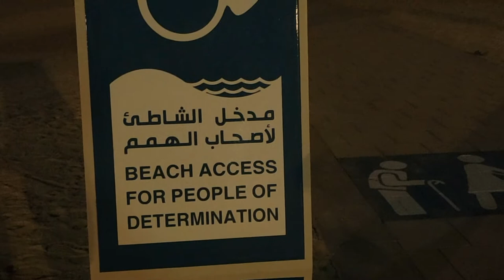Indian Filipino Family Evening Walk at Mamzar Beach Dubai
We are Dubai base family, my husband is from India and I am from Philippines. We are bless by having our daughter Sophia 🥰. I am full time house wife and I want to share with you our life and adventure in Dubai. How we adjust on our differences as a foreign couple in foreign country. I hope you like our videos 🙂.

We just decide one night to have a walk in Mamzar beach before dinner time. Eat samosa and walking on the sand is really relaxing. Sophia loves to walk on sand.